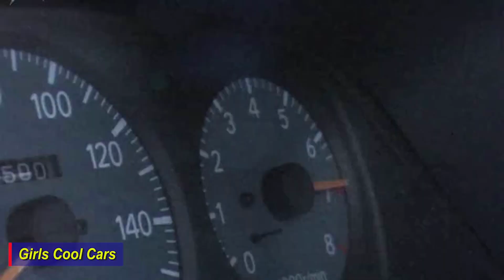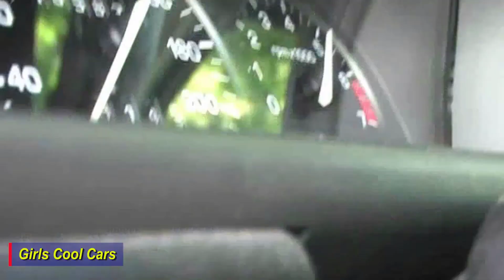10 Old Car Revving 🚙 Driving Life of Beautiful Girls You Must Know - Ep48